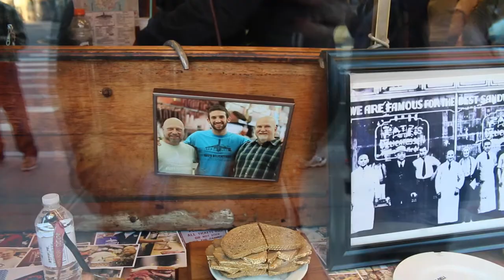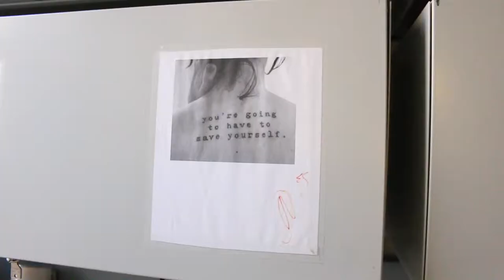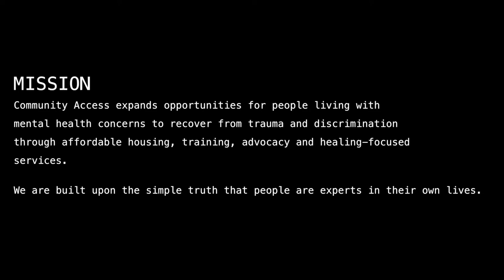Ezra Dowery Life on Broadway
Featuring CA tenant Ezra Dowery. Camera, audio, and editing by CA staff members Helen Redmond and Elisa Correa, and Marilena Marchetti.